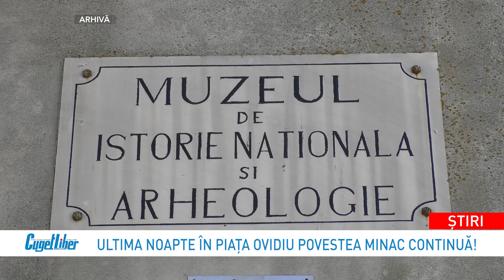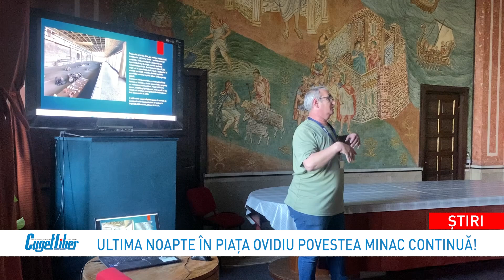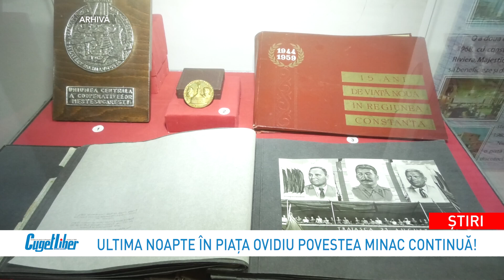Intrare gratuită la MINAC astăzi și mâine. Ultima șansă de a vizita expoziția de bază